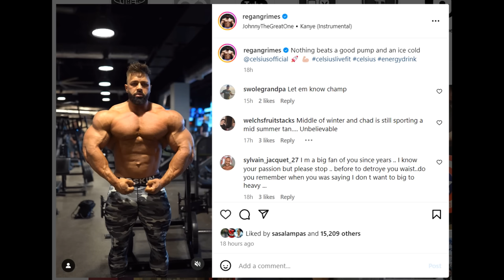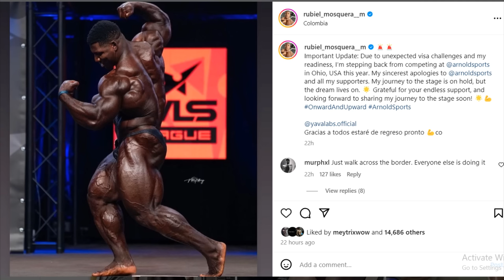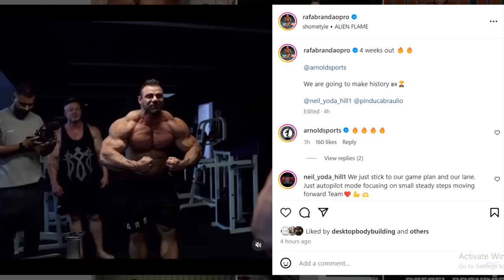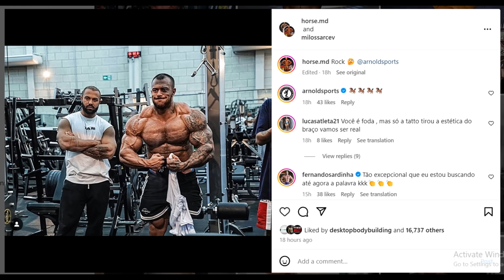Regan Grimes HAS A PROBLEM! + Neckzilla is OUT + Rafel Brandao VS Horse MD - 4 Weeks Out!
TIMESTAMPS
00:00 - Intro
00:01 - Regan Grimes Hernia
04:10 - Neckzilla is Out
07:00 - Rafel Brandao 4 Weeks Out
09:18 - Horse MD Update